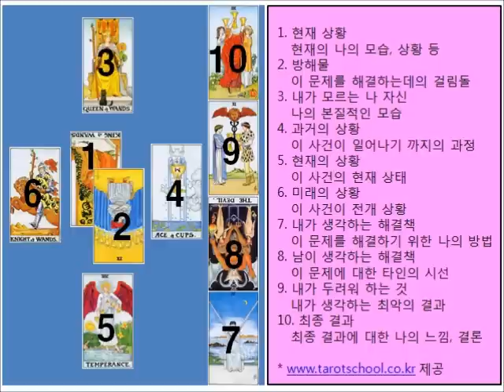[최정안 타로스쿨] [타로카드 실전강좌 000] 켈틱 크로스 스프레드 해설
아래의 실전 강좌를 충분히 이해하기 위해서는 일단 켈틱 크로스 스프레드에 대한 깊은 이해를 전제로 합니다.
그래서 사실 제일 처음 올렸어야 하는 동영상을 지금에서야 올립니다. 켈틱 크로스에 대한 많은 도움이 될 수 있기를 기대해 봅니다.

타로강좌에 대한 자세한 안내는 에서 보실 수 있습니다.

동영상이 도움이 되었다면 따뜻한 댓글 하나 부탁 드립니다.

타로마스터 최정안.